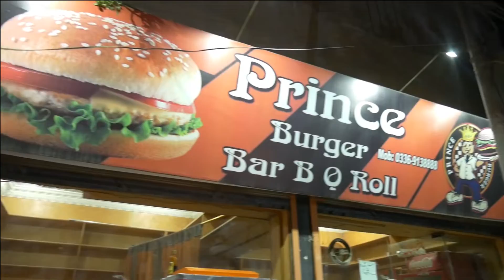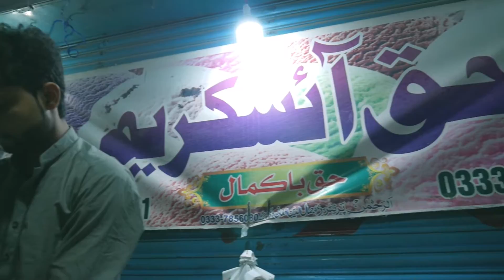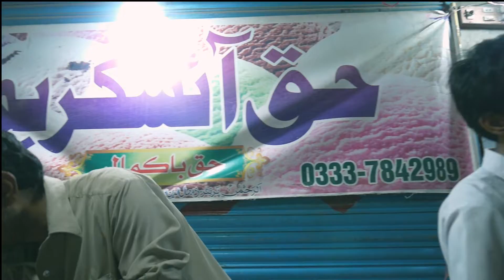Food Adventure VLOG | Qasim Khan | QUETTA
Prince Burger - This place is amazing, one of my favorites and one of the best place to eat Burger in Quetta. Their special burger and their shami kabab burger is delicious. And don’t miss out on their chutney. Whenever you get a chance to visit Quetta do visit this place.

Haq Ice-Cream: Legendary in Quetta for their high quality and mouth-watering ice-cream, i mean its impossible that if you live in Quetta and you didn't try their Ice-cream, we tried some of their best flavors, a must visit place to eat Ice-Cream in Quetta.

My gear:
Panasonic Lumix G7:
PANASONIC LUMIX G X VARIO LENS, 12-35MM, F2.8 ASPH:
Microphone: Rode VideoMicPro
Also Use: BOYA mic BY-M1
Editing Software: Adobe Premier Pro